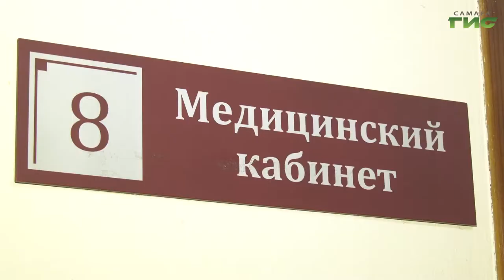В самарских школах и детских садах проходит вакцинация от сезонных заболеваний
В самарских школах и детских садах проходит вакцинация от сезонных заболеваний. Детям делают прививки против гриппа и ОРВИ. Процедуру проводят только с согласия родителей. Подробности в нашем следующем репортаже.